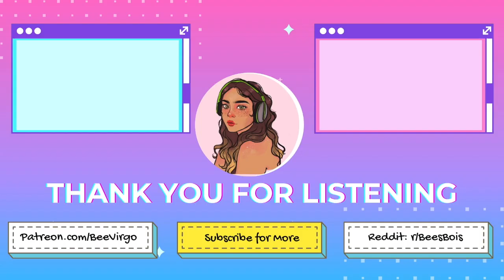In the Silence of the World - A Post-Apocalyptic Friends to Lovers Roleplay Audio | Bee Virgo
In the Silence of the World
(F4M) (F4A) (Post_Apocalypse) (Wasteland) (GFE) (Reasurance) (Comfort) (Sci-fi) (L-bomb) (Friends to lovers)(Confession)(Fallout Inspired)(Singing: Just The Two of Us by Bill Withers)

(written by u/MrMonkey1993)
(Edited by u/nuttybraincell)

POV:
The World ended a few years ago and you have been traveling the wasteland trying to help as many people as you can. You partner who you saved a few weeks in travels with you and they have noticed you are looking down after a couple of bad weeks and while you camp in a ruined building in a dead city she tries to help.

Including:
-SUBREDDIT
-PODCAST